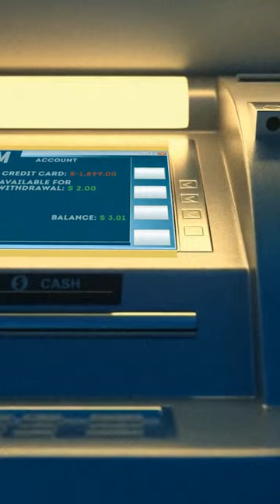Er wurde dank eines Geldautomaten-Fehlers zum Millionär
Dieser gewöhnliche Kerl stolperte über einen Fehler im Geldautomatensystem, der es ihm ermöglichte, viel mehr Bargeld abzuheben, als er tatsächlich auf seinem Konto hatte. Anstatt den Fehler zu melden, nutzte er die Gelegenheit und machte mehrere Abhebungen, was ihn über Nacht zum Millionär machte. Man könnte von einem Glücksfall sprechen, oder? Aber wie man so schön sagt, alle guten Dinge haben ein Ende - letztendlich bekam die Bank Wind von der Anomalie und, nun ja, sagen wir mal, sie waren nicht gerade begeistert.